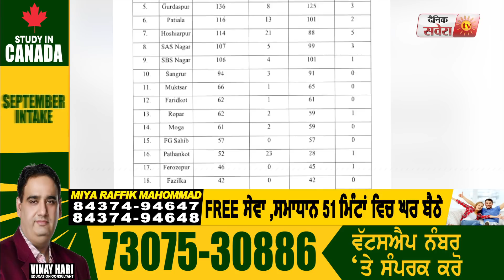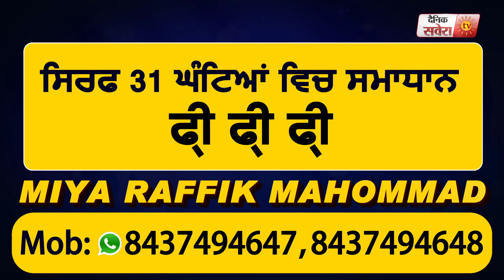Corona Update: Punjab में पिछले 24 घंटों में 39 नए Corona Case, गिनती हुई 2197, 206 Active Case